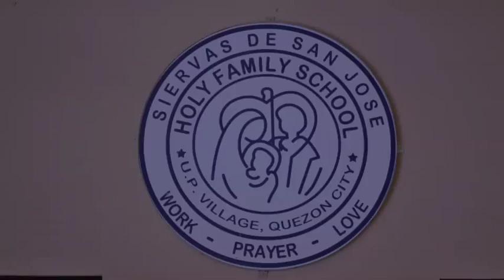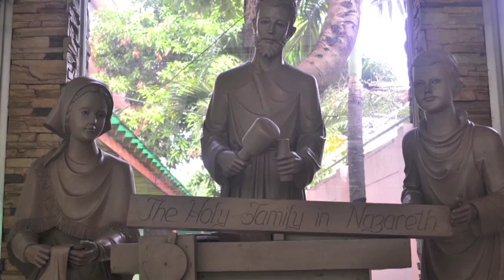Holy Family School of Q.C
our music video entry for the clf night movie making competition
credits:
IV-NAZARETH